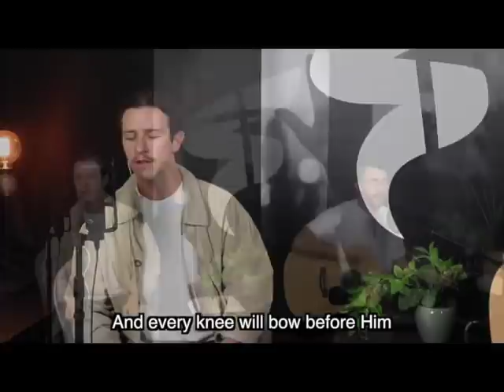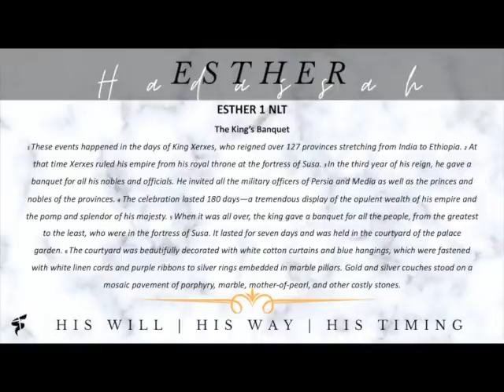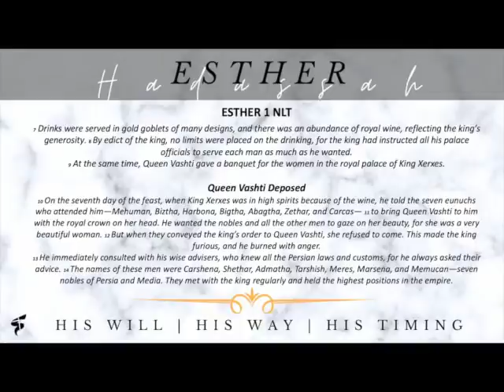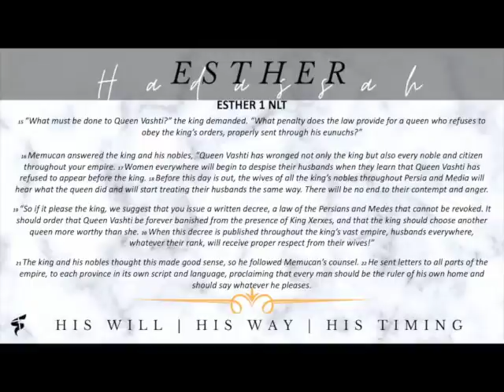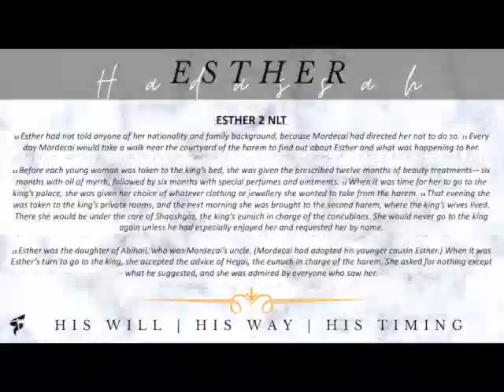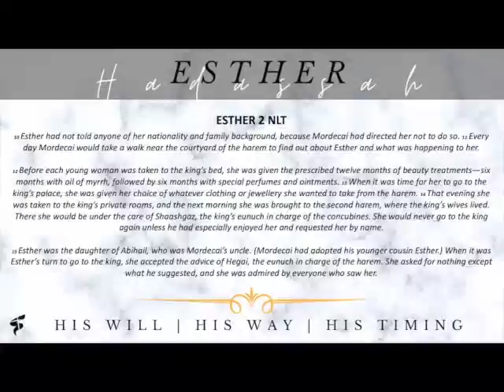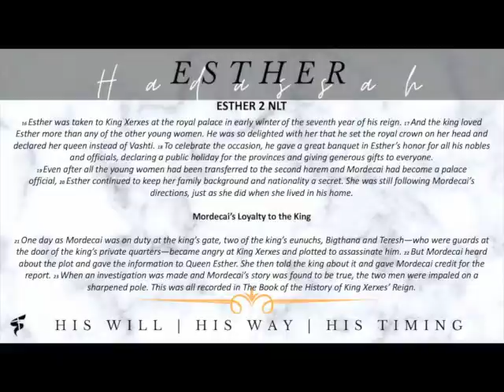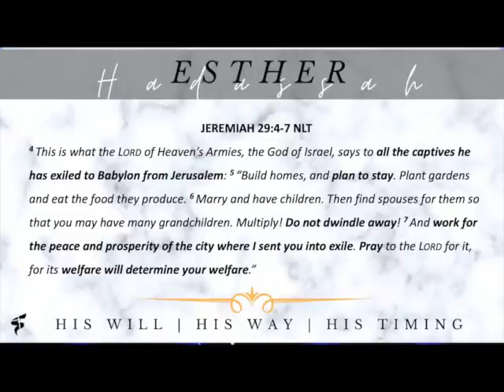Esther - God Plans - Ps. Joanne Dealy. (14/06/2020)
Join us online for our first week of our Esther Series!